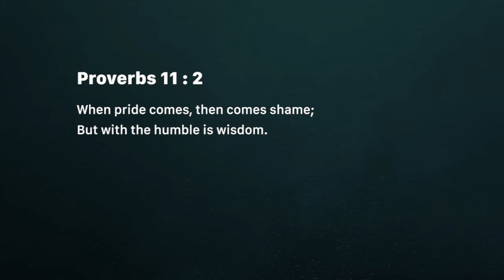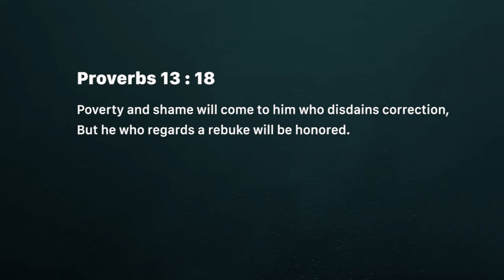Shame - Pride causes it (Saturday October 27)